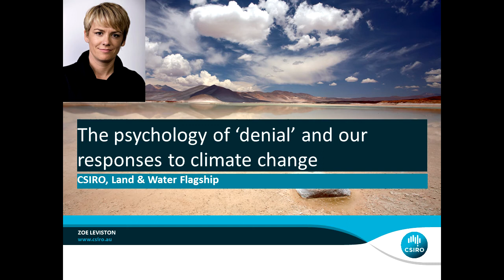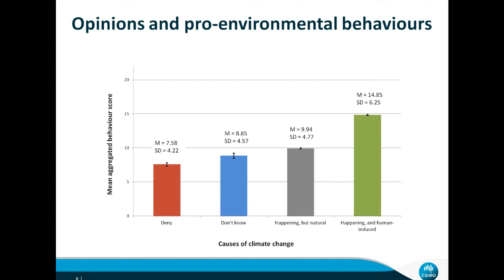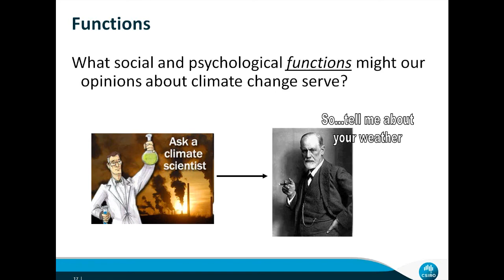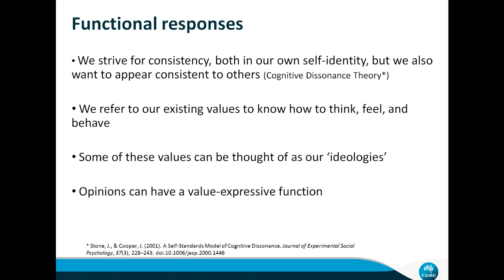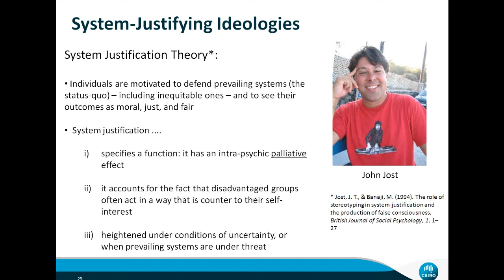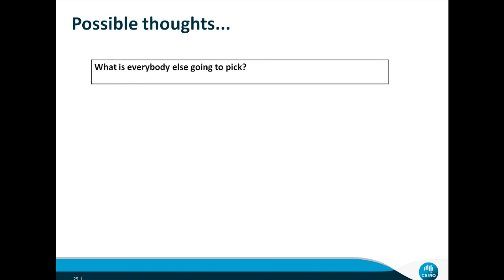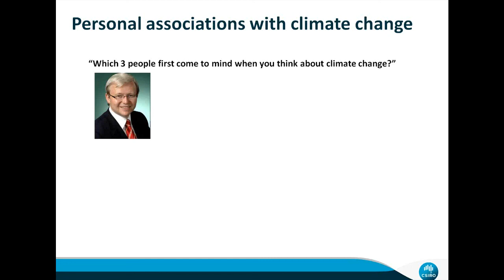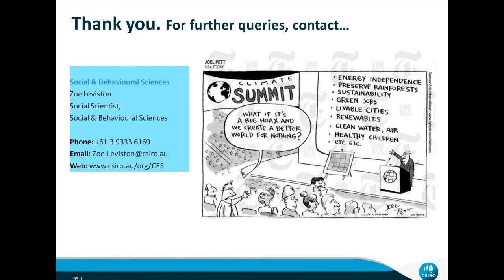The psychology of denial and our responses to climate change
Climate change is the most pressing environmental threat faced by humans, yet responses – individually, collectively, and politically – have frequently lacked urgency.

Why might a threat of such magnitude meet with such inaction?

Our guest presenter, Zoe Leviston, has been working as a social scientist for CSIRO since 2004. She is currently part of the Adaptive Social and Behavioural Sciences group in CSIRO’s Land & Water Flagship, based in Perth. Zoe applies social psychological theory to understand how individual, group and cultural processes shape people’s responses to a variety of natural resource challenges, including water security, agricultural management, and resource consumption. In 2013 she completed a PhD in Psychology at Curtin University, assessing the social and psychological underpinnings of behavioural actions and reactions associated with climate change.

This webinar recording will help you better understand:
- what underlies the discordance between climate change threat and people’s responses, drawing on data from a series of national annual surveys and workshops conducted by CSIRO,
- how different human responses to climate change can all be thought of as adaptive, as they serve to satisfy important psychological and social needs,
- how these needs can be revealed using principles drawn from social psychology (including social identity theory, cognitive dissonance, system justification, and false consensus effects).